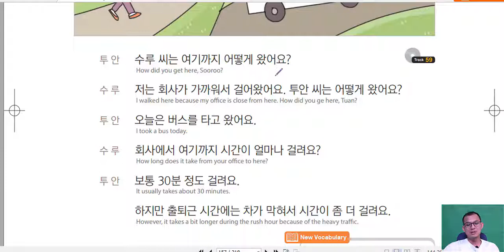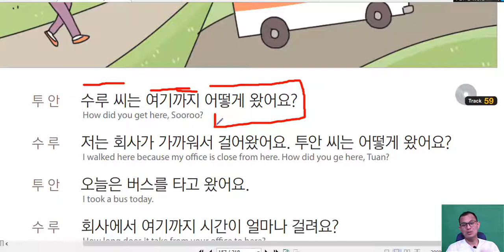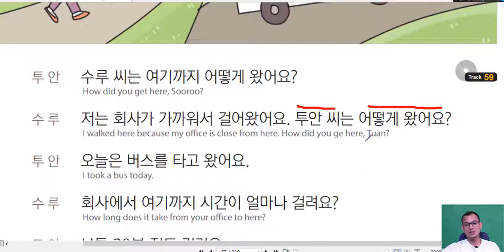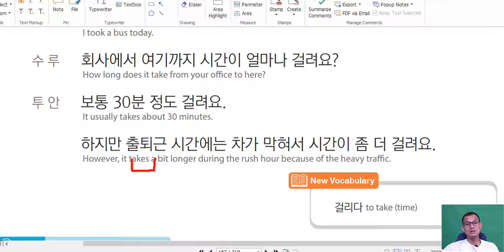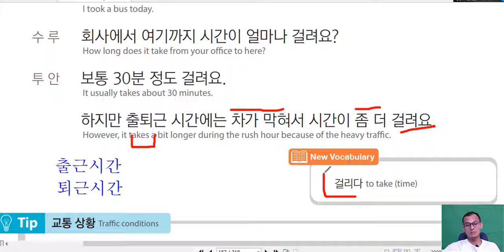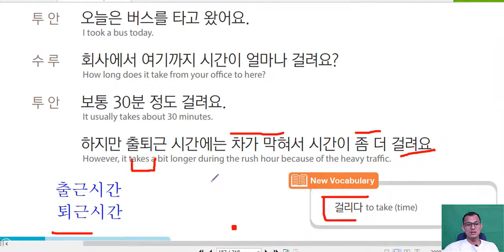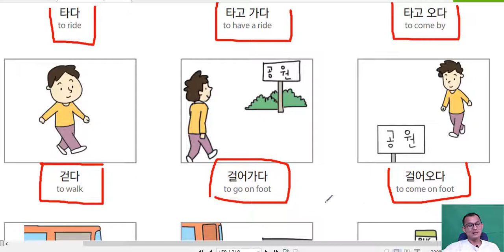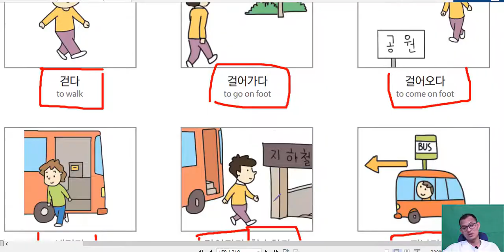រៀនសន្ទនាភាសាកូរ៉េ 한국어 대화 18-3과 시간와 교통편